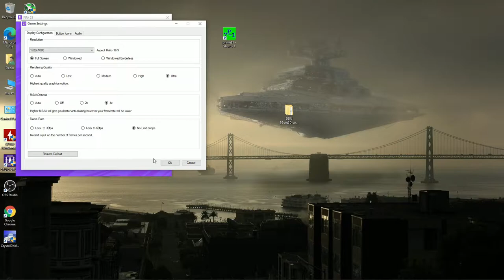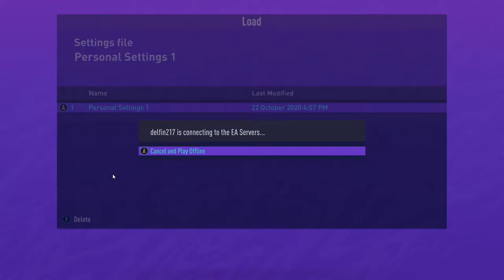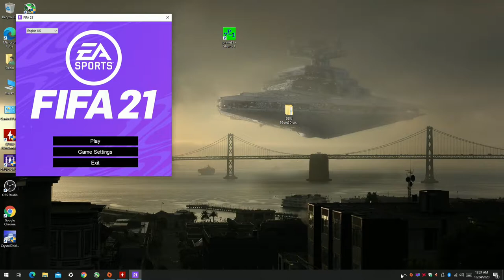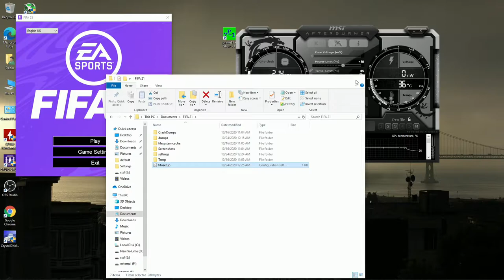FIFA 21 - 1080p Ultra with the RX 560 4GB & The Ryzen 3 2200G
Cpu: Ryzen 3 - 2200G OC  3.8ghz
Ram: 16gb DDR4 3200mhz OC (CL 16) {3000mhz stock speed}
Gpu: PowerColor RX 560 4GB Red Dragon
OS: Windows 10 Pro
Res: 1080p
Settings: Ultra, DX12/DX11